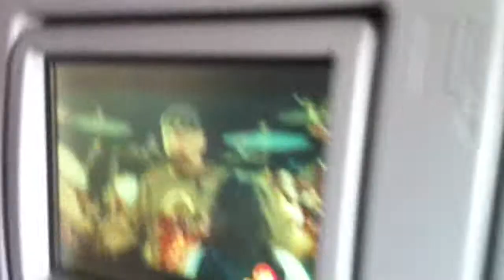JetBlue AirBus A320 Lands @ Tampa Intl Airport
Home form Boston!